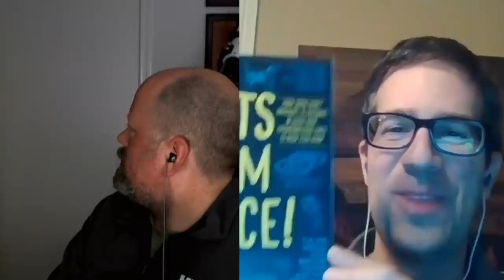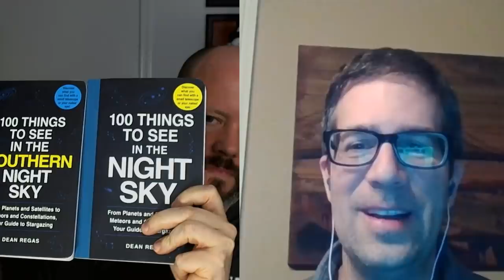Open Space 25 - Amateur Astronomy with Dean Regas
Today I hang out with astronomer Dean Regas, author with the Cincinnati Observatory and author of 100 Things to See in the Night Sky.